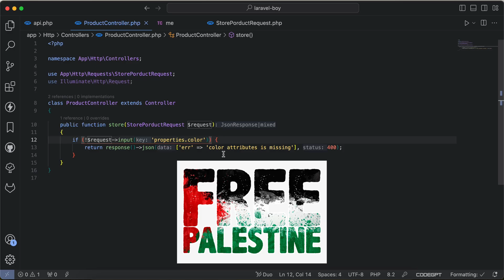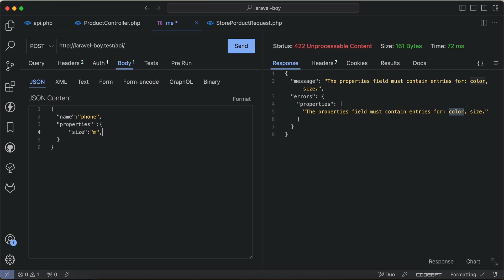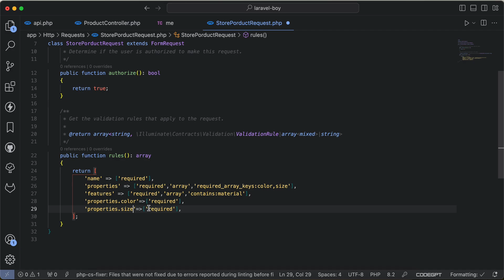Laravel clean code : instead of using if use these 2 rules